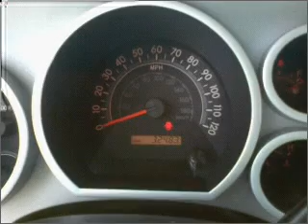2007 Toyota Tundra - Amherst NY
Year: 2007
Make: Toyota
Model: Tundra
Trim: SR5 Double Cab 4D 6 1/2'
Engine: 8 cylinder 5.7 liter
Transmission:
Color: Blue
Mileage: 32483
Address:
1135 Millersport Hwy